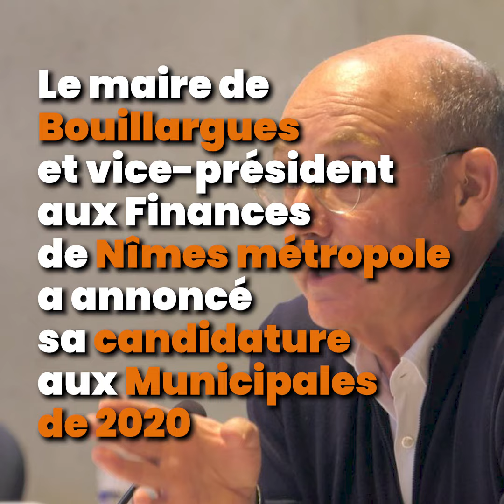20H info 17 janvier 2019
Le 20H info d'ObjectifGard du 17 janvier 2019